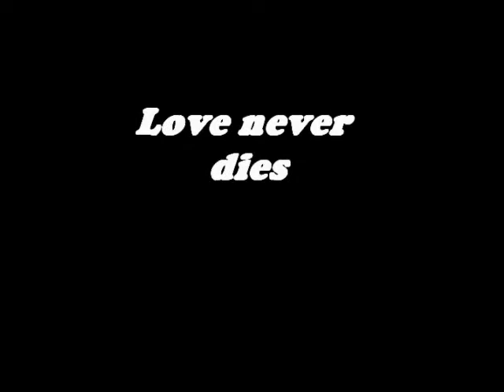Love never dies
In loving memory of Belle